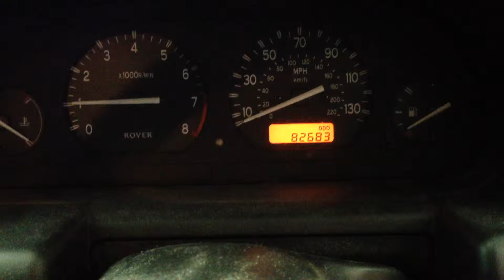B3519 Двигатель Rover 25 1.4i